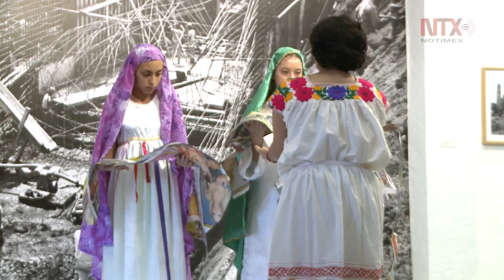Dignificar el cuerpo con danza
Los intérpretes de Casa iniciaron sus movimientos en la planta baja y paulatinamente fueron subiendo hasta ocupar los tres niveles del museo.